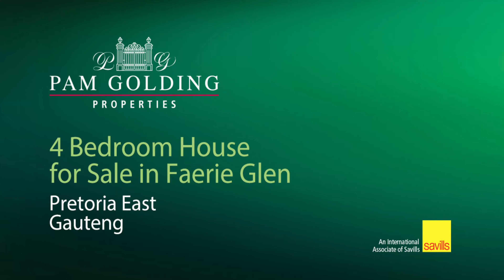4 bedroom house for sale in Faerie Glen | Pam Golding Properties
Spacious home with successful short term rental apartment.
Exclusively mandated to sell by Pam Golding properties.
This spacious (319m2) Mediterranean styled home is well located in the newer part of Faerie Glen overlooking the bird sanctuary.
Part of the home is currently run as a very popular 36m2 1 bedroomed short term rental apartment with its own entrance, patio and parking.
When you enter the main home you pass through a welcoming entrance hall that leads into the open plan property.
A study, guest toilet and a covered patio lead off the open plan central lounge, dining and kitchen area.
The kitchen has a breakfast island, Smeg range, wet and dry kitchen as well as a scullery and clothes drying area.
This home has 3 more bright bedrooms upstairs that overlook the pool deck and garden of which the main is en-suite and the other two bedrooms share a bathroom.
2 bedrooms lead out onto the private, sunny, newly renovated Amalfi coast inspired pool and lounging area.
A manicured garden where you can kick back and relax can be accessed from here or via the outdoor stairs from the downstairs covered patio and garden.
Garaging is provided by a double automated garage and there is temporary parking for guests.
The electric gated entrance has an intercom and it is shared with the other duet home that shares an entrance.
The property has electric fencing all around and it has prepaid electricity and a manually operated irrigation system as well as a gardener's toilet.
Current updated building plans are available.
If you'd like a well maintained house with hints of an Italian villa, beautiful garden, water backup, well designed spaces and to utilize the many usage options that the flat presents then look no further.
Use the flat for an office, for visiting guests or take over the Airbnb.
Call agent to set up your viewing appointment before this beautiful and unusual home is gone.